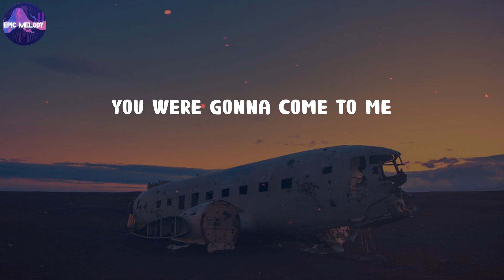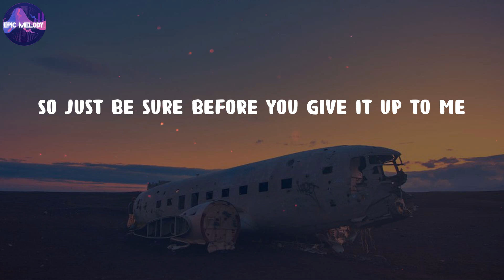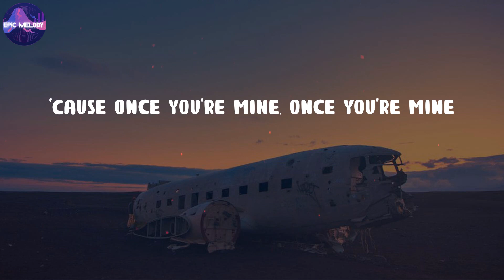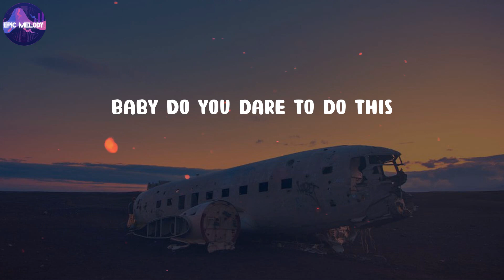Katy Perry - Dark Horse (Lyrics)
Dark Horse (Lyrics) - Katy Perry